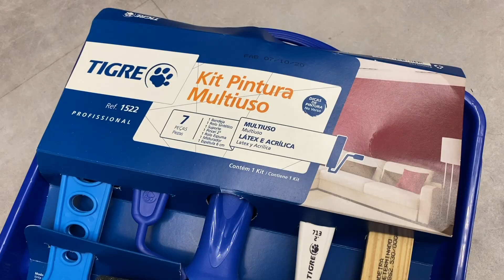DICAS BÁSICAS DE PINTURAS que TODO MUNDO precisa saber!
No video de hoje tem dicas básicas de pintura que todo mundo precisa saber. Conheça a linha de Pintura da Tigre

Já conhece a minha loja online? Acesse
Me siga por aqui também